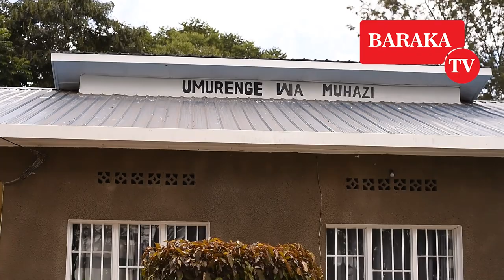wow Claude arasezeranye❤ dore video yibanga|udushya twabayemo abantu batangariye ikizungerez arongoy